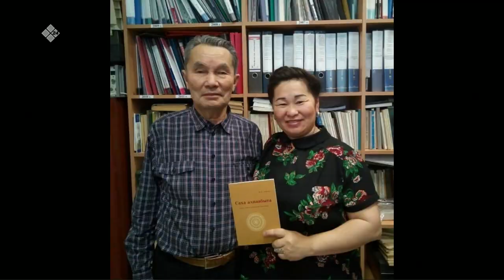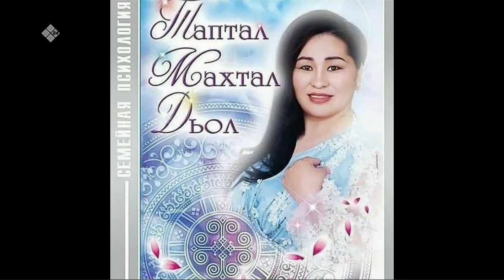«Тэтим чааһа» (22.11.22)